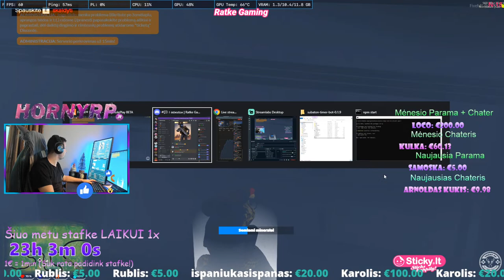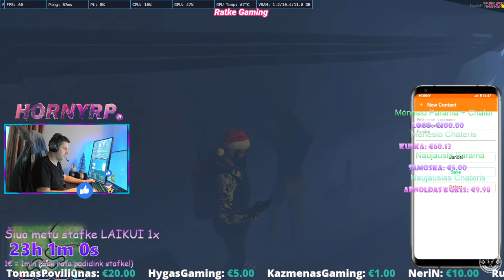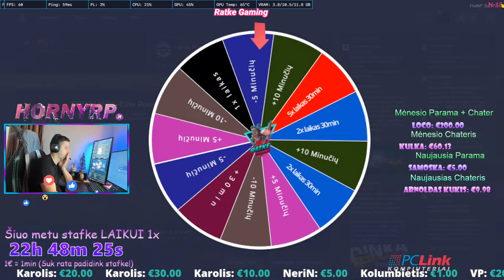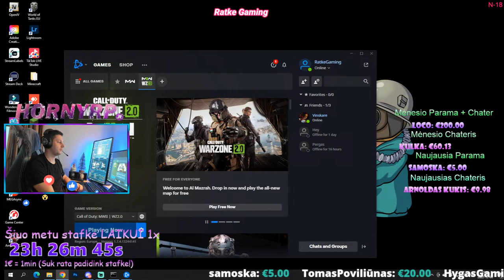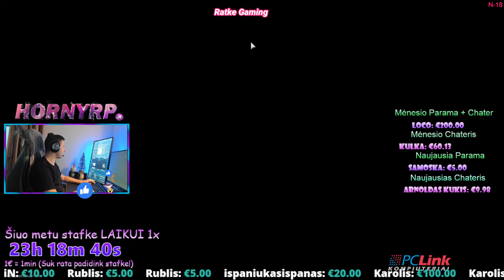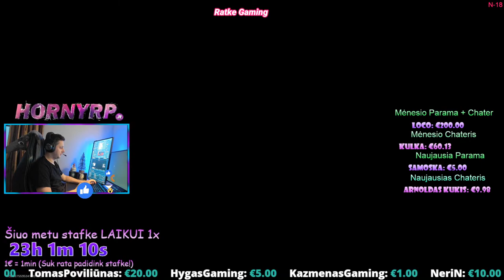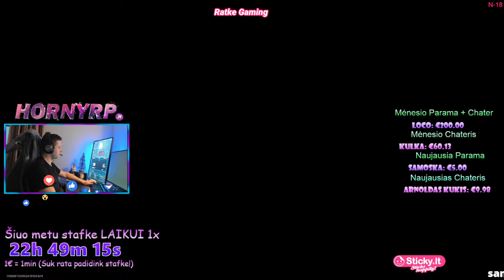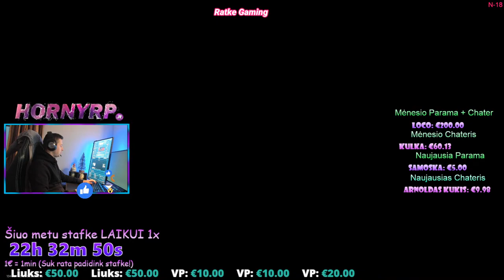🔴LIVE🔴 MARATONAS / Day 5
MARATONO INFO:
1€                       = 1Min
100€                   = 1h + 3x sukimas
100 Likes           = 30min
Nauji nariai:
Naujas narys     = 1x Sukam ratą
50 naujų subų   = 1x Sukam ratą

Rašyk !komandos , kad gautum norimą informaciją
Paremti Ratke galite čia (galimybė atsidurti top 10) Ačiū!
Daugiau info chate: !discord , !parama, !serveris
⭐Parama Banku:
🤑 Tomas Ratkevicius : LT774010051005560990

🤑1 -MantasVitkus 1.839€                              🤑1 -Arnoldas Kukis 164€
   🤑2 -Karolis 1.261€                                           🤑2 -Mantas Armonas 140
🤑3 -Joker 271€                                                 🤑3 -TomasPovilūnas 112€
   🤑4 -Bekbospyrsiu 240€                                   🤑4 -Mantisius 98€
🤑5 -TomasPoviliūnas 235€                             🤑5 -ispaniukas ispanas 50€
   🤑6 -Fara 224 €                                                    🤑6 -Donatas Kriaucialiunas 43
🤑7 -GytisFa 172€                                               🤑7 -dahujanihuja 43€
   🤑8 -TomasPoviliūnas 135€                                🤑8 -NeriN 37€
🤑9 -Mantisius 133 €                                           🤑9 -Julius Paulauskas 36€
   🤑10 -VaidasAdomauskas 126€                         🤑a10 -ManTelis 28€

                                           Pinigai nėra grąžinami!

⭐ Dėl nuolaidų kompiuteriams bei buitinei technikai PM.

🛑Įspėjimas:🛑
Šio videos turinys skirtas asmenims, sulaukusiems 18 metų,
kurie pagal galiojančius LR įstatymus turi teisę naudotis tokio pobūdžio informacija.
Jei Jums nėra 18 metų, prašau neatidaryti šio vaizdo įrašo.
Jei Jums 18 metų, žiūrėdami šį vaizdo įrašą, patvirtinate, kad vaizdinė ir grafinė informacija
bus skirta tik jųsū asmeniniam naudojimui ir saugoma nuo nepilnamečių.